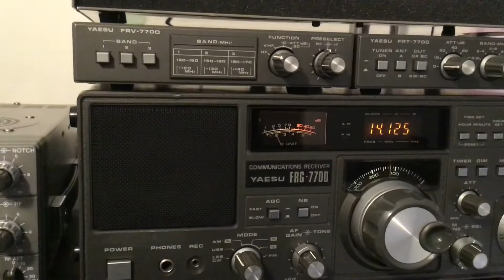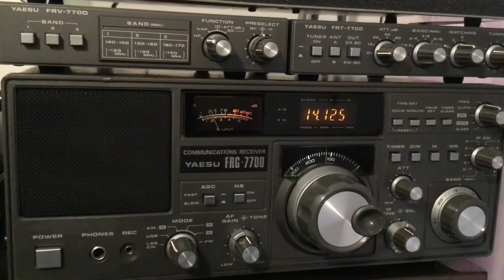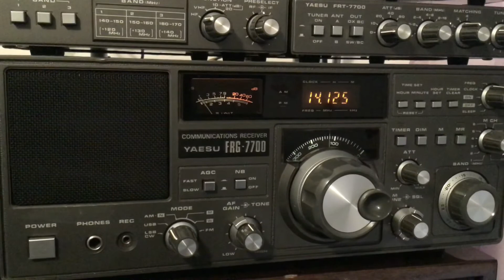QSO la Réunion￼FR5ZX antenne boucle magnétique